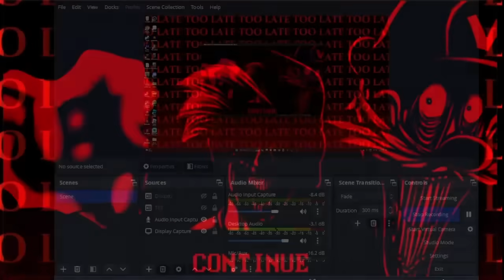All Game Overs [FNF Mario's Madness V2]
I got bored so here's a video that shows all the game overs in mario's madness